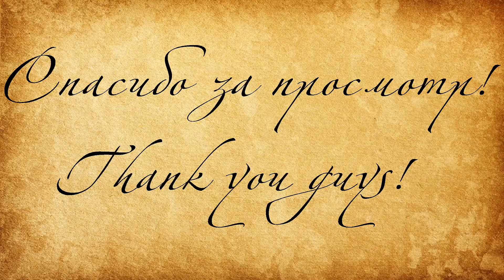НЕЗАВИСИМОСТЬ ОТ МОСКВЫ! - Europa Universalis IV (Белоозеро) #1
This walkthrough in Russian!

== О прохождении ==

Прохождение Europa Universalis IV на PC от Dmytro Vyshyvanyi! Бесспорно, это самое атмосферное прохождение Europa Universalis 4 на PC, ведь его автор не является профи-игроманом, а всего лишь обычным игроком, что и выделяет прохождение Europa Universalis IV среди всех прочих, так как позволяет взглянуть на прохождение Europa Universalis 4 глазами обычного игрока.